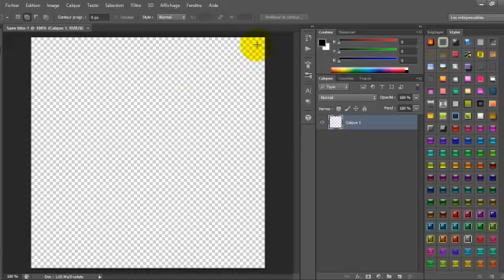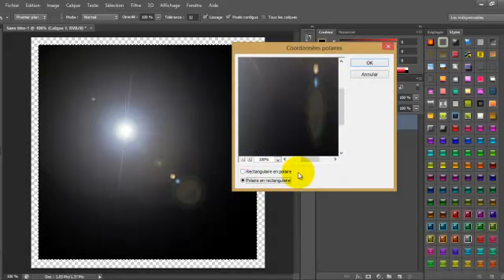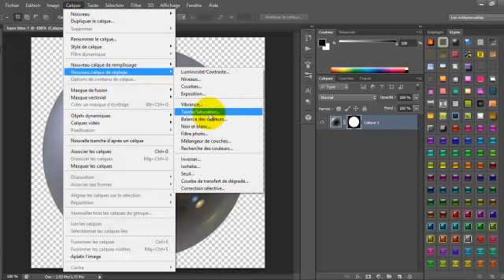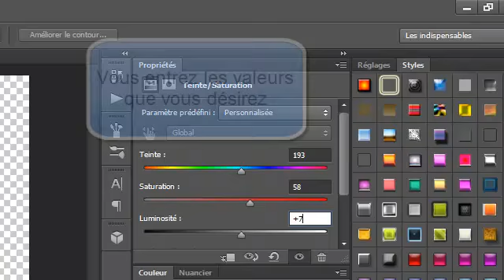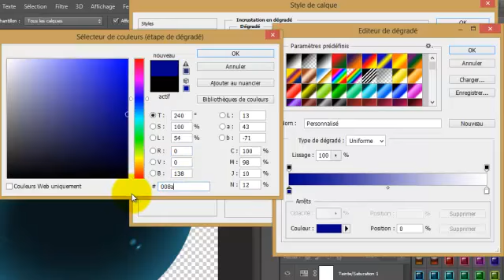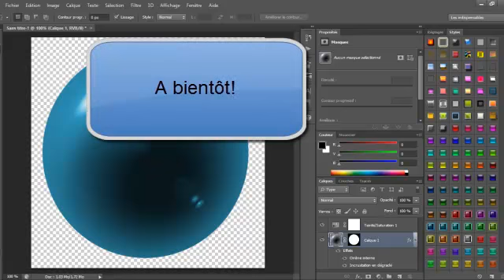Sphére de couleur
Tuto Photoshop CS6